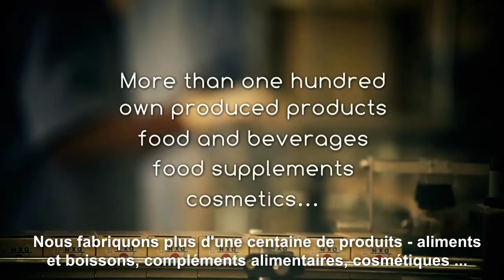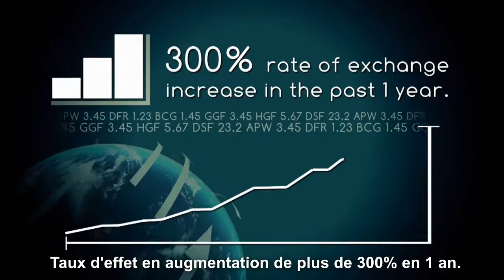The video presenting the background of DXN company (French version)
The first part of the company videos of DXN